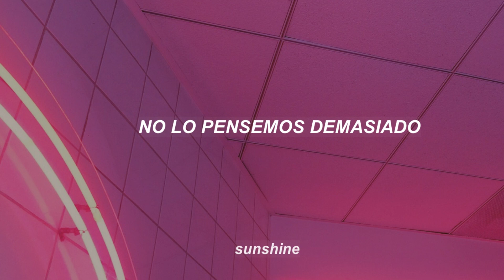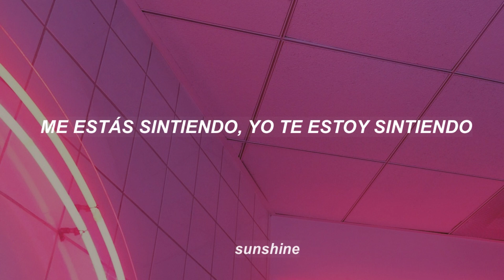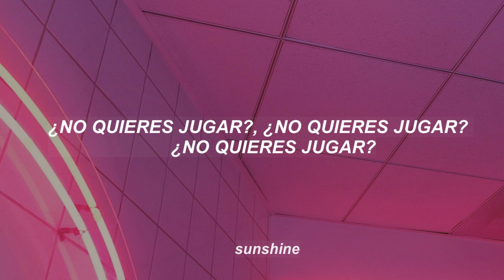Don’t You Wanna Play? - Seeb & Julie Bergan || Subtitulado Español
Traducción de Don’t You Wanna Play? - Seeb & Julie Bergan